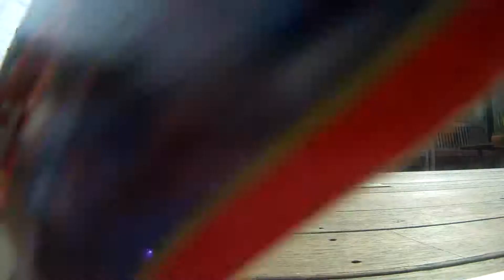Scanlens Footy Card Flicks GoPro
Footy card flicks at GoPro Camera